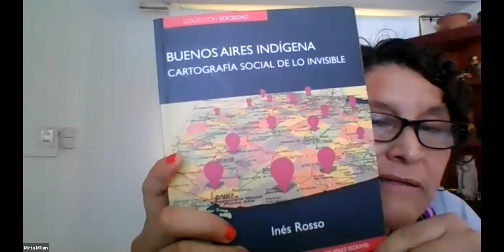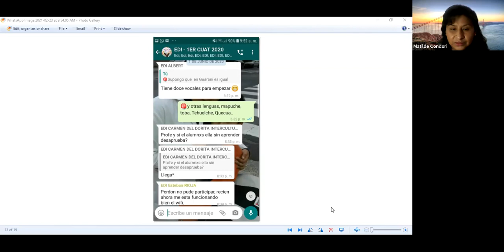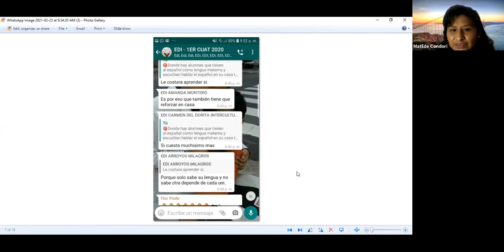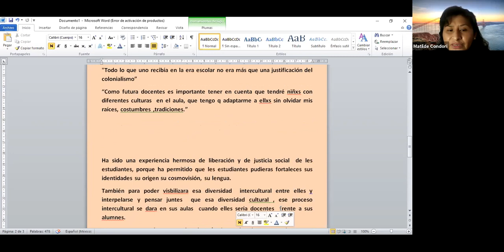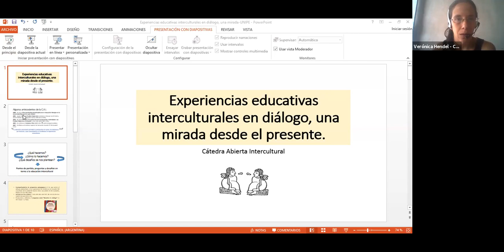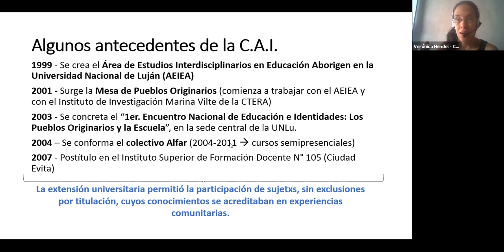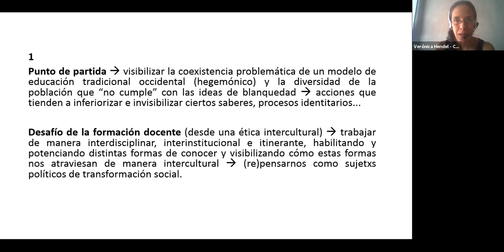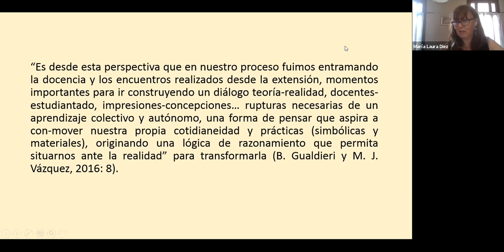Interculturalidad y Formación docente. Reflexividad y experiencias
por Mirta Millán, Verónica Tripin, Matilde Condori y Verónica Hendel.